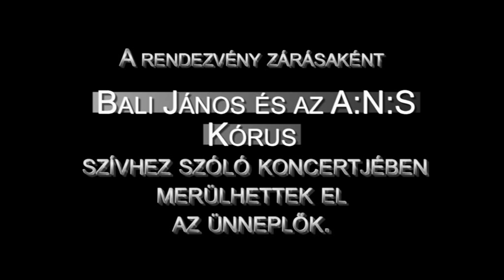Bali János és az A:N:S Kórus (1)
Augusztus 30-án ünnepelték városunkban a Nagykőrösi Zsinagóga 90. évfordulóját,